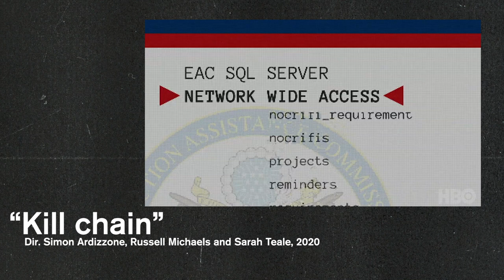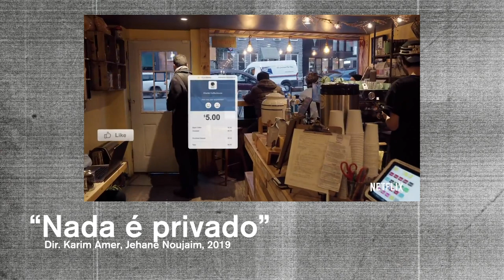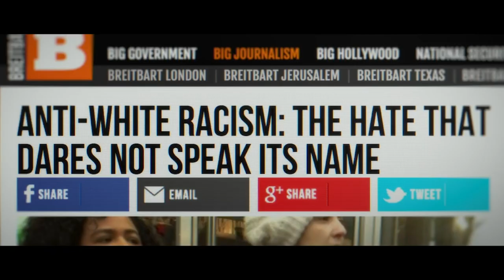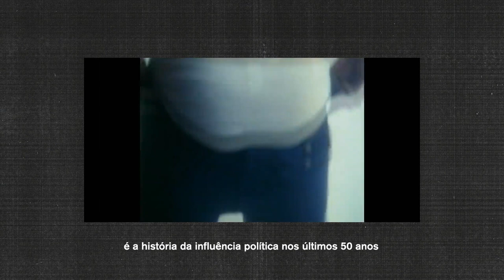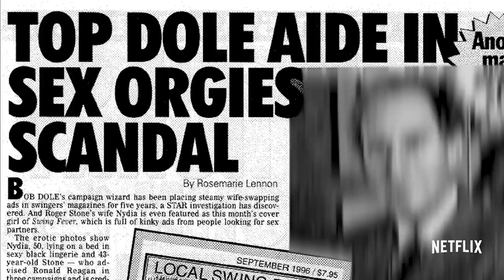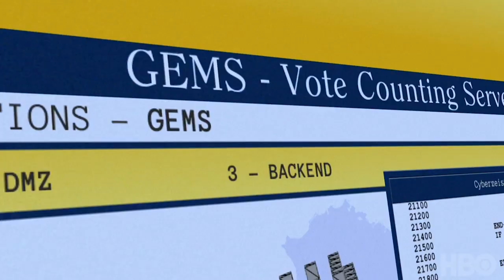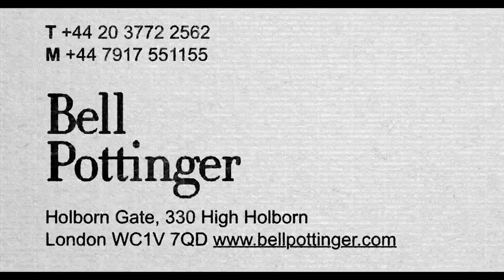Documentar nas Eleições: EP2 Manipulação e a crise da democracia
Como enxergar as eleições pelas lentes dos documentários? Será que a gente consegue entender melhor esse processo através dos filmes que a gente ama? Nesta série em 3 episódios lembraremos de muitos documentários que foram chave na construção de um possível entendimento do que acontece nos bastidores do jogo político.

Por estarmos em época de eleição esses vídeo terão o alcance limitado pelo youtube então nos ajude a compartilhar, remixar e espalhar por aí.

Assine o canal e nos conte o que você achou? Concorda? Discorda? Este canal é um espaço aberto para discussões. Seja bem vindo!

Escrito e apresentado por Rapha Erichsen e Mariana Chaves

Neste vídeo foram usados trechos dos filmes:

"Influence" 2020
Dir. Diana Neille, Richard Poplak

"Kill chain: the cyber war on American elections" 2020
Dir. Simon Ardizzone, Russell Michaels and Sarah Teale

"American Dharma" 2019
Dir. Errol Morris

"Sementes: mulheres pretas no poder" 2020
Dir. Éthel Oliveira e Júlia Mariano

"Boys State" 2019
Dir. Amanda McBaine, Jesse Moss

"O Preço" 2016
Dir. Alvaro Costa e Wellington Amorim

"Knock down the house" 2019
Dir. Rachel Lears

"The great Hack" 2019
Dir. Karim Amer, Jehane Noujaim

"Democracia em Vertigem" 2019
Dir. Petra Costa

"O Teatro das Tesouras" 2018
Dir. Brasil Paralelo

"The Fog of War" 2004
Dir. Errol Morris

"No intenso agora" 2017
Dir. João Moreira Salles

"Primárias" 1960
Dir. Robert Drew

"A sala de Guerra" 1993
Dir. Chris Hegedus, D. A. Pennebaker

"Jornadas com George" 2001
Dir. Alexandra Pelosi, Aaron Lubarsky